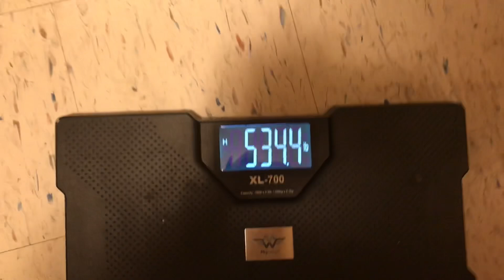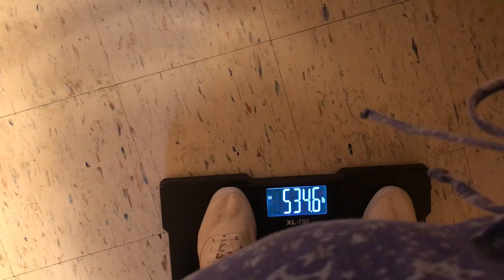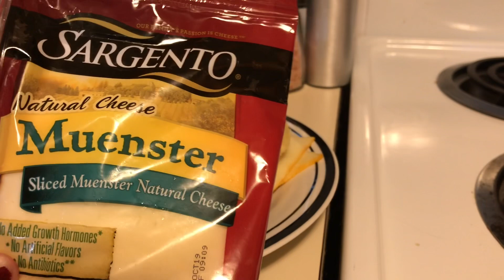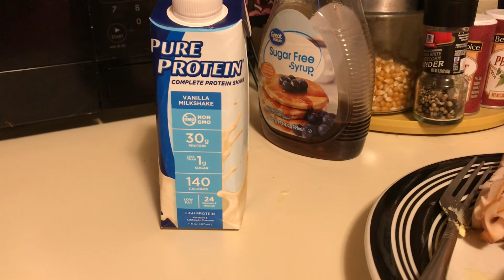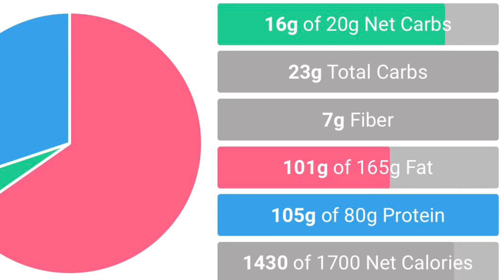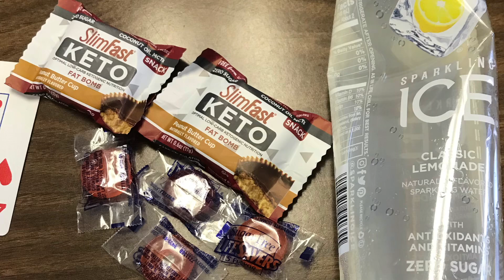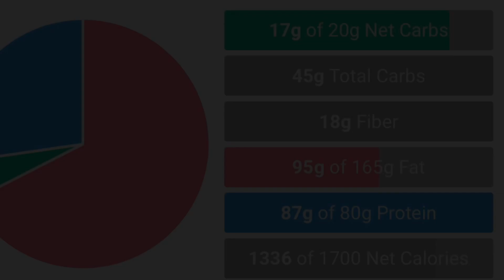My Keto Life: Weekend Edition | 08.17 & 08.18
Highest Weight: 600+lbs
April 22nd Weight: 582.5lbs
July 30th Weight: 552lbs
(Starting Keto Weight ^)

there will be some things you won’t get over. some things that will sting so hard they will set you back to where you started. and you will hurt, and hurt, and hurt, but you will also rise from it. you will learn from the past and will adapt and survive no matter how hard it gets. you will shape your own reality and finally accept. how you should never settle for anything less than you deserve!
 -r.m drake

“i can do all things through CHRIST who strengthens me. “ -Philippians 4:13